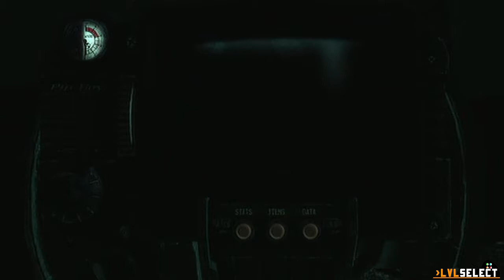Fallout 3 When Molerats Attack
We continue to hunt the family but keep getting attacked by random weird animals.